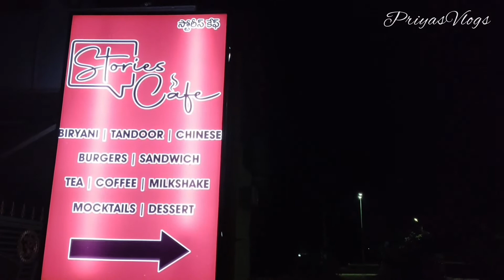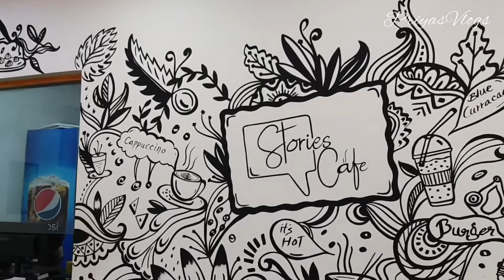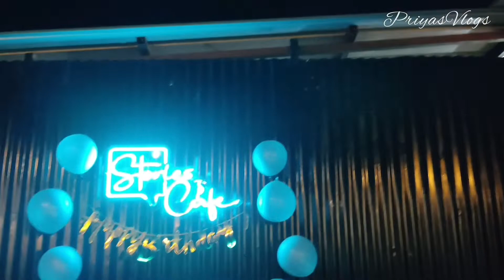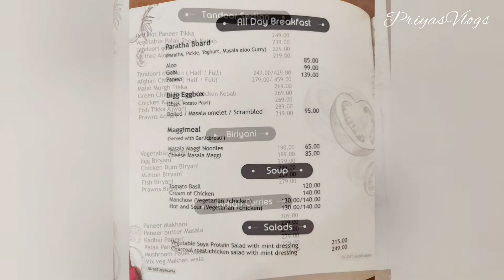/ Stories Cafe / Stories Cafe Tirupati / Hangout place at tirupati/ Cafe at tirupati/ PriyasVlogs /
Don't miss to visit @Storiescafe
Count the memories not the Calories 🫰🏻

Stories Cafe :
Karakambadi Road , Reddy bhavan Lane
towards left on Reddy bhavan Lane
Land Mark : Near Dmart mangalam
tirupati